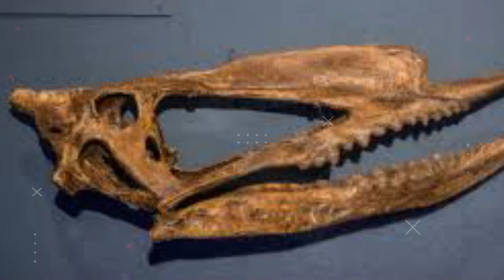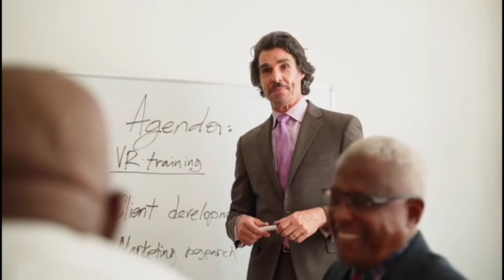सबसे बड़े टेरोसोर का मिला कंकाल The skeleton of the largest pterosaur found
Video title:-सबसे बड़े टेरोसोर का मिला कंकाल The skeleton of the largest pterosaur found

Related queries :-सबसे बड़े टेरोसोर का मिला कंकाल The skeleton of the largest pterosaur found

1) This video has no negative impact on the original works (It would actually be positive for them)
2)This video is also for teaching purposes.
3) It is not transformative in nature.
4)I only used bits and pieces of videos to get the point across where necessary. 5) Some images are also used just for giving the clearance about the topic to the viewers.

About me:
Check BIo

Youtubers too.

                  ( Thanks for wat
सबसे बडाटेरोसोर
# pterosaur